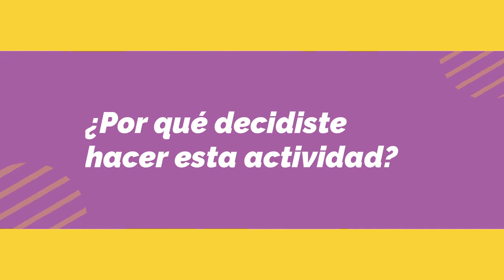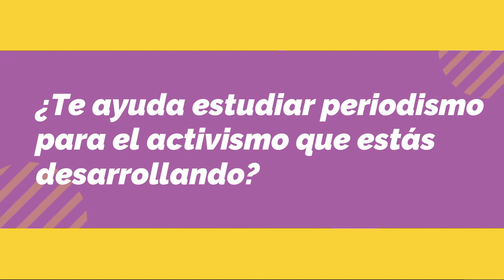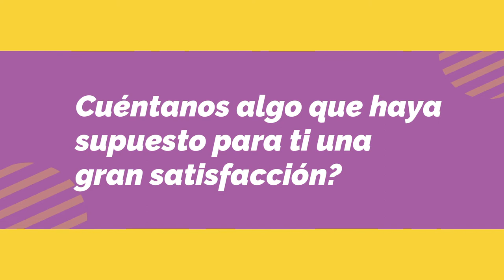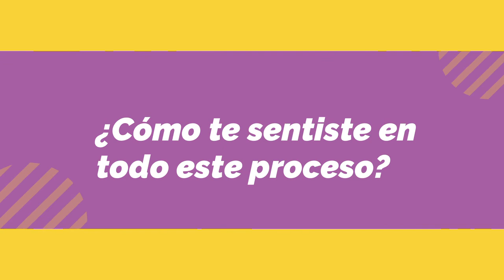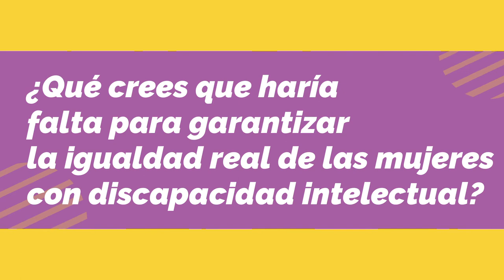Entrevista a Cristina Paredero Mujerespoder| Plena inclusión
Entrevista a Cristina Paredero, miembro de la Junta Directiva de Plena inclusión España. Habla sobre el liderazgo de las mujeres con discapacidad intelectual y su experiencia como líder.

Las mujeres con discapacidad intelectual o del desarrollo también son líderes y feministas.

Únete a la campaña#Mujerespoder